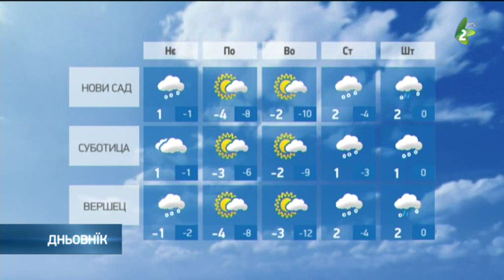хвиля 6.1.2019.-hvilja 6.1.2019.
Наютре будзе похмарене зоз шнїгом котри поступнє престанє падац. Ранша температура будзе од минус 2 по нулу, а найвисша од минус 1 по 2 ступнї. На пондзелок будзе жимнєйше и з векшого сухо, лєм на юговостоку и югу рано будзе слаби шнїг. Ранша температура будзе од минус 10 по минус 6, а найвисша дньова од минус 5 по минус 1 ступень. На вовторок рано тиж будзе моцни мраз, а през дзень сухо зоз слунечнима периодами. Стредком идуцого тижня обчекує ше рост температури алє зоз похмареньом зоз шнїгом и дижджом.